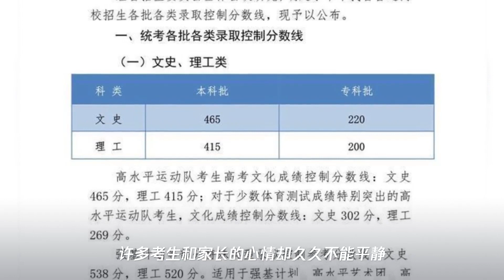2020高考录取分数线定了,一省大幅上涨,一省原地踏步,家长急了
2020高考录取分数线定了,一省大幅上涨,一省原地踏步,家长急了
➤Thanks收看！